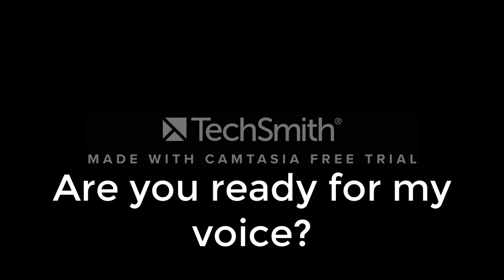Roblox - Playing Flood Escape 2 - VOICE REVEAL!! (2019)